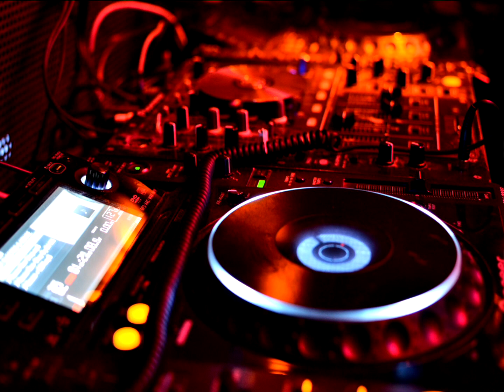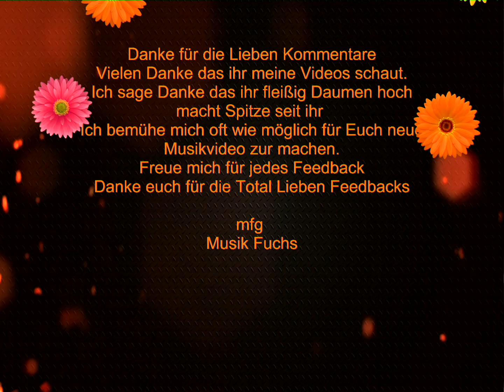🦊🦊(❁´◡`❁)(❁´◡`❁)Bailando(✿◡‿◡)(✿◡‿◡)Maria Ryka(●'◡'●)(●'◡'●)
Schlager
Im Wesen der Musik lieg es,Freude zu machen
Habt einfach Spaß mit der Musik